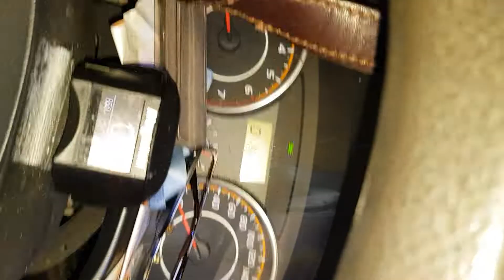給自己的歌 1904128